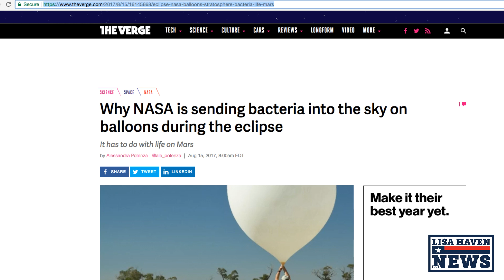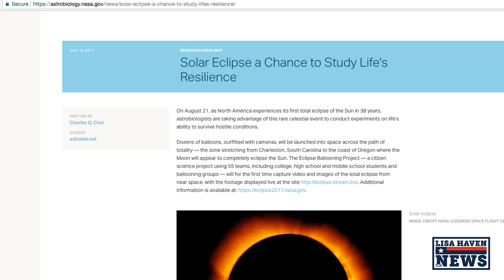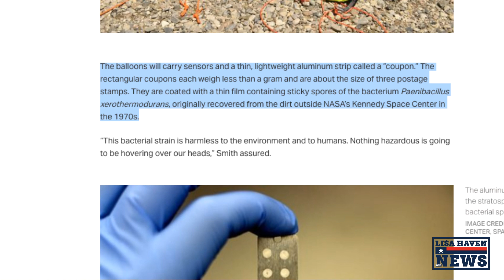NASA To Launch Bacteria Filled Balloons During Monday’s Eclipse…